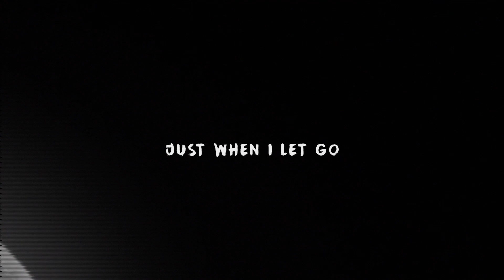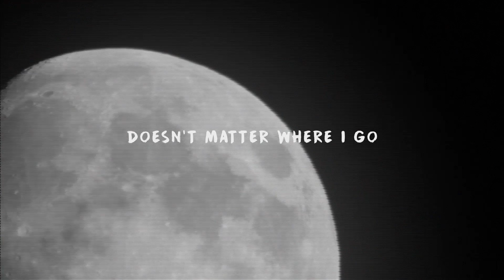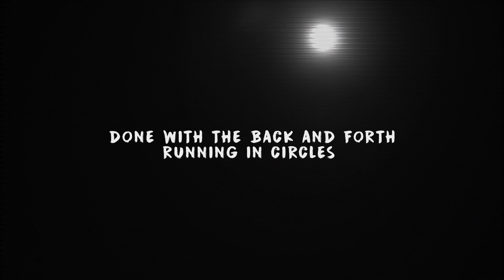Shelco Garcia & TEENWOLF x ETC!ETC! - Follow (ft. Milana) [Official Lyric Video]